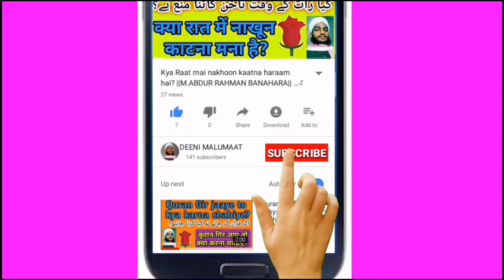Kya Biwi Bache Par Kharch karna Sadqa hai | بیوی بچوں پر خرچ کرنا صدقہ ہے | Ghar walo par kharch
About Video:-
Isme ye bataya gaya hai ke sab se afzal sadqa kya hai or kya biwi bache par kharch karne se sadqe ka swaam milega ya nahi zaroor dekhiye ilm me izaafah hoga,,

Islami malumaat keliye Follow kijiye bilkul free mai

2 - Like kijiye Facebook me Deeni malumaat page ku bilkul free me :-